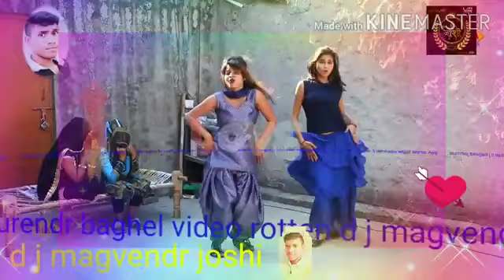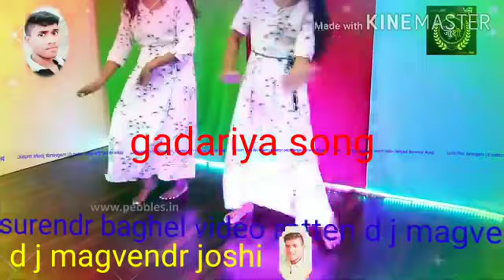Gayak Surendra Baghel n Raghvendra bhai Sisgaon